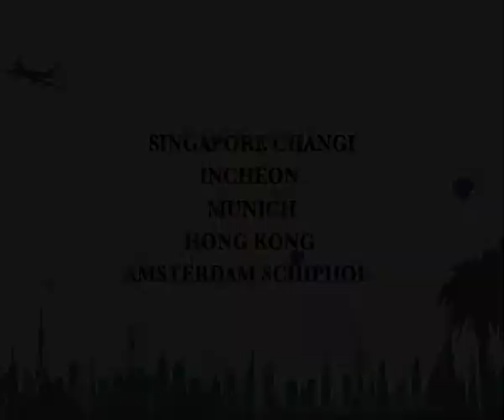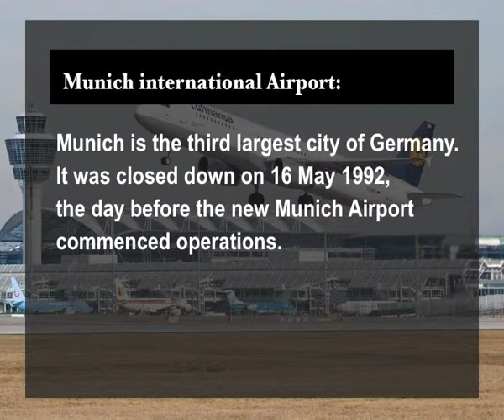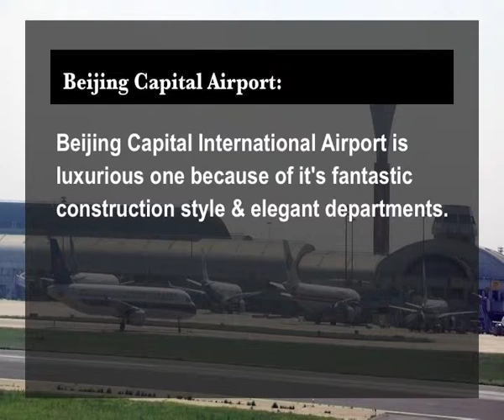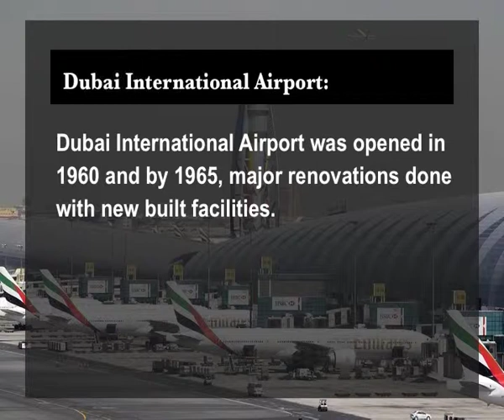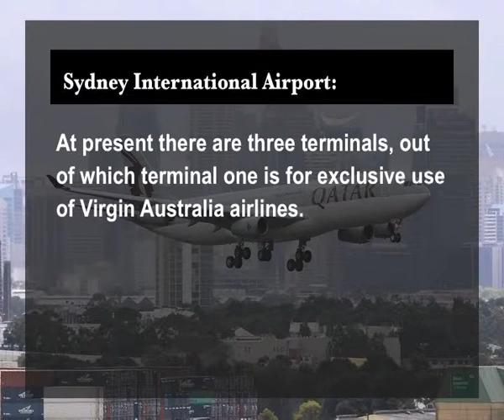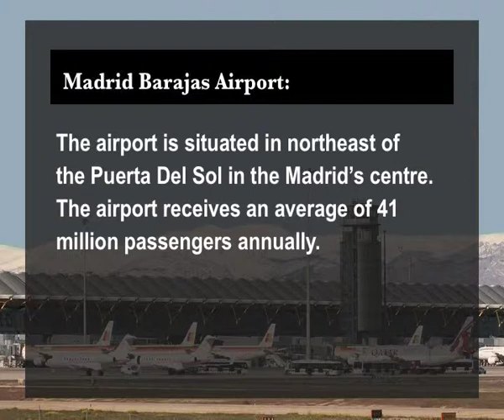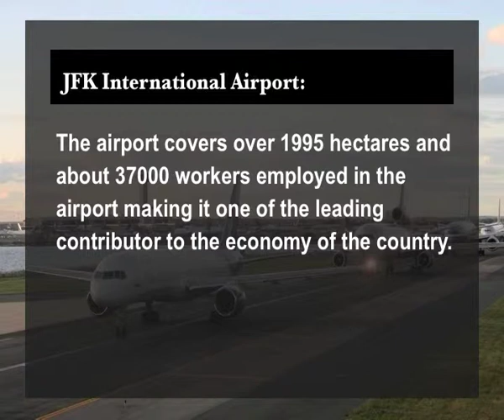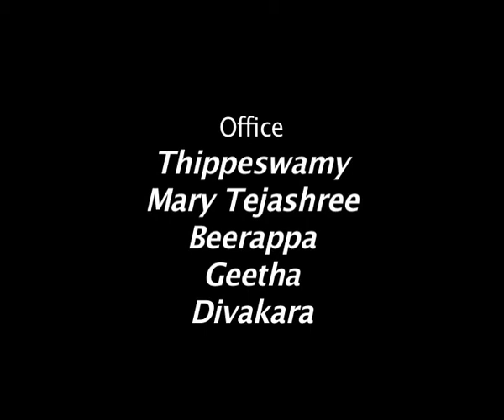Major Airports of the World.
Subject: B.A. Tourism
Course Name: Tourism Transport